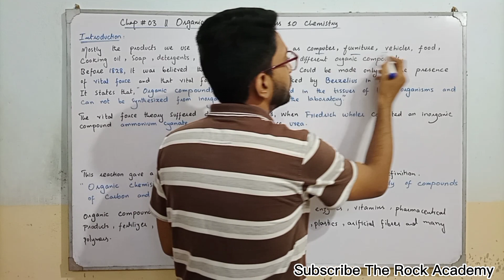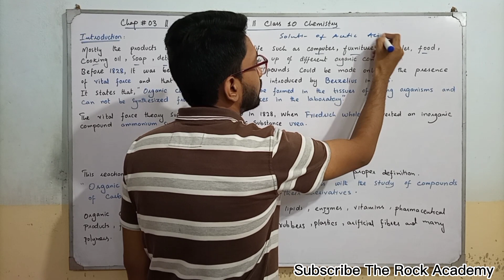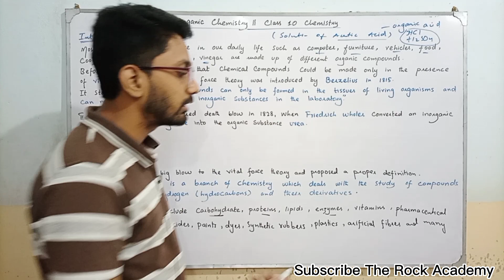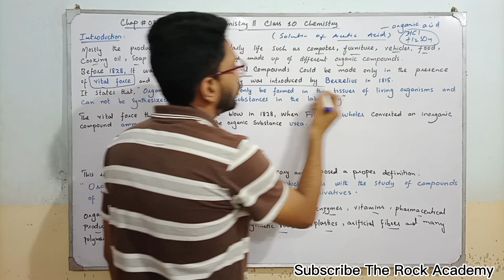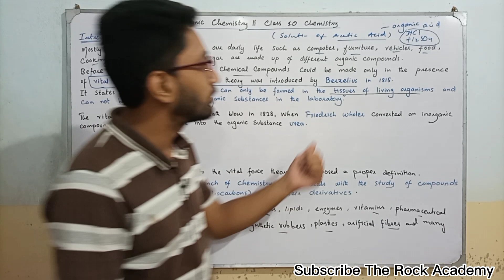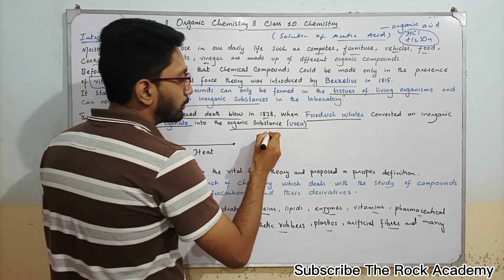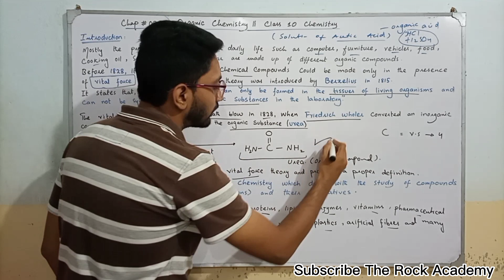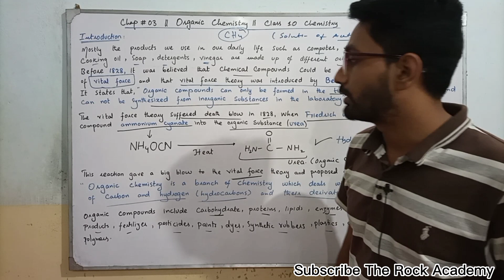Introduction to Organic Chemistry || Chap 3 Organic Chemistry || Class 10 Chemistry Sindh board